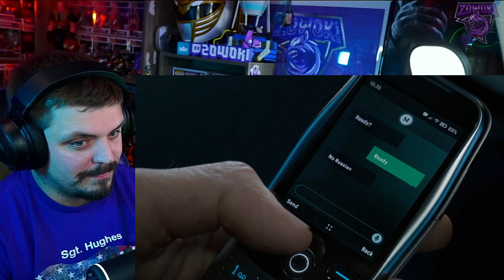Modern Warfare III - TRAILER | REACTION (MW3 Reveal) HOW TO GET A *FREE* COPY!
Zowoki is GIVING AWAY 5 copies of MW3 If we hit 20,000 SUBSCRIBERS 5 Lucky gamers will get their hand on Modern Warfare III! Watch the entire video to learn how to enter!

Call of Duty: Modern Warfare III is an upcoming first-person shooter video game developed by Sledgehammer Games for PlayStation 4, PlayStation 5, Xbox One, Xbox Series X/S, and Microsoft Windows. It is the twentieth game in the Call of Duty franchise, and the sequel to Call of Duty: Modern Warfare II. Its first teaser was released on August 7th, 2023 and will be fully revealed on August 17th, 2023 in Call of Duty: Warzone 2.0 as part of Season Five live event, while the game will be fully released on November 10th, 2023.

Video title 1 - *NEW* Avengers: Endgame SD Iron Man Mark 85 Deluxe Model Kit | MUST HAVE!!!
Video title 3 - The *MOST* Customizable RGB Signs In The World!!! BYRNIC SOLUTIONS | A MUST HAVE FOR ANYONE!